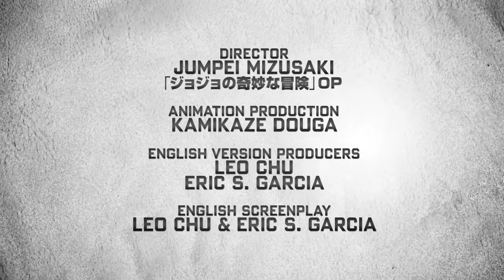Batman Ninja Trailer (HD) Dublado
SINOPSE
        Alguns dos melhores artistas do Japão reinventam Batman e seus adversários neste anime inovador. Nesta história totalmente nova, o Cavaleiro das Trevas viaja para uma terra governada por samurais guerreiros e ninjas assassinos. Ainda em Gotham City, a máquina do tempo do Gorila Grodd avaria e envia um grupo de vilões tirânicos para aterrorizar o Japão nos tempos medievais. O mais maléfico é o Coringa, que quer dominar totalmente os estados feudais e eliminar o lendário Batman. Será que o Cruzado conseguirá vencer sem sua tecnologia e impedir que o Coringa e os outros vilões reescrevam a história? Veja uma lenda antiga ganhando vida nesta adição cheia de adrenalina à saga do Batman.